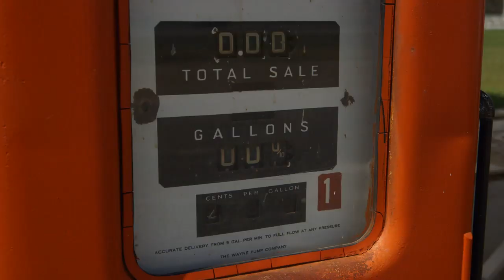THE KICK GAS MOVIE OFFICIAL TRAILER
An epic road trip spanning the width of the United States, involving 44 cities and aiming for not one, but four GUINNESS WORLD RECORDS® titles.

Our team of 8 EV enthusiasts set out from Charleston, SC on July 4, 2013 and continued on our journey to ride approximately 4000 miles across America in electric electric vehicles with ZERO GAS. They touted this journey as the "Ride The Future Tour"

The entire journey, from Charleston to Google Headquarters, was captured on film as part of a documentary putting our unique spin on the current need for us all to move towards a cleaner future. The film highlights the beauty of the southern American landscape, big cities and small towns, and amazing people we have met on our way through our collective commitment to change for the better.